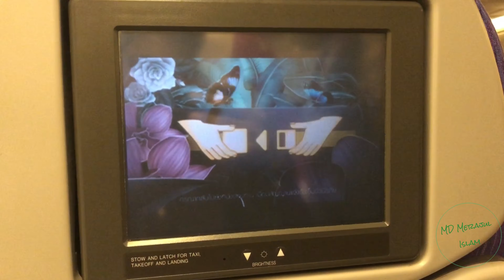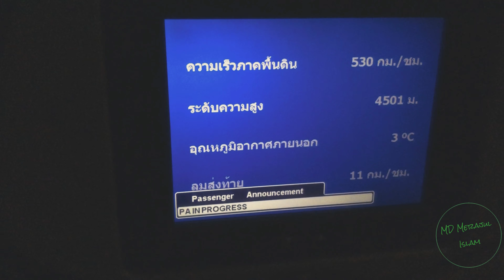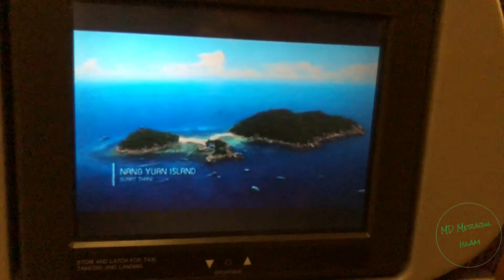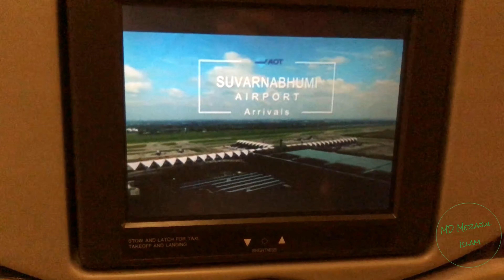Thai Airways | TG340 | Dhaka - Bangkok | ECONOMY | Boeing 777-2D7(ER)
Airline: THAI AIRWAYS (TG)
Flight number: TG340
Aircraft type: Boeing 777-2D7(ER)
Aircraft registration number: HS-TJR
Origin: Hazrat Shahjalal International Airport (DAC / VGHS)
Destination: Suvarnabhumi Airport  (BKK / VTBS)
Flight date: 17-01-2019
Meal: Dinner
Seat: 59A
Flight duration: 2 hours and 10 minutes